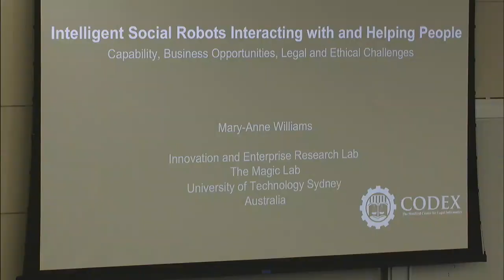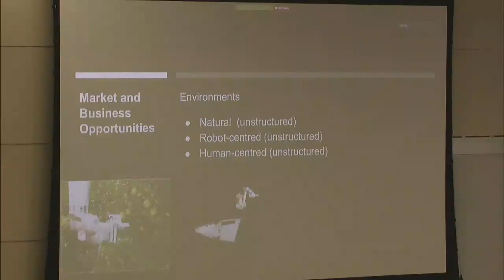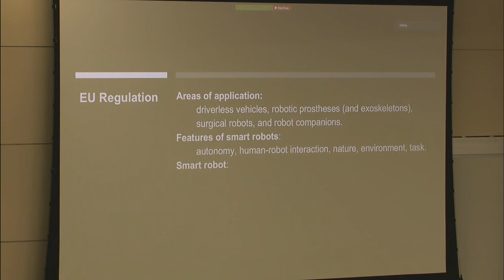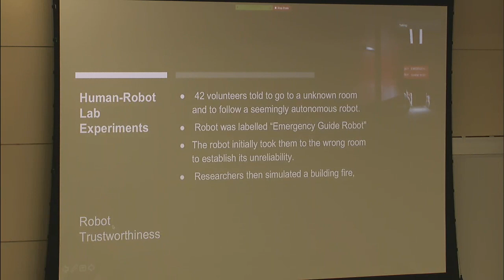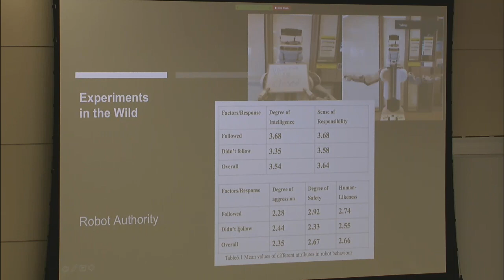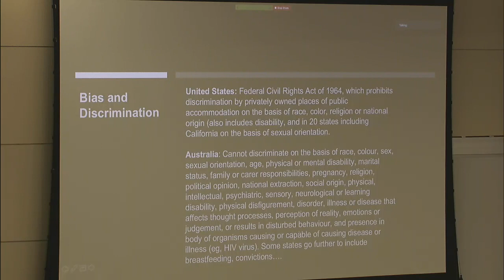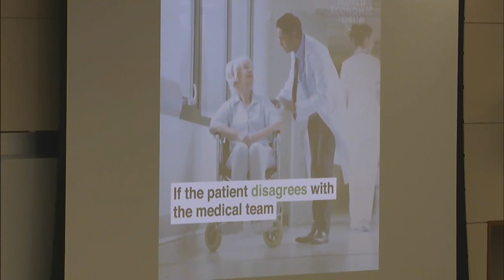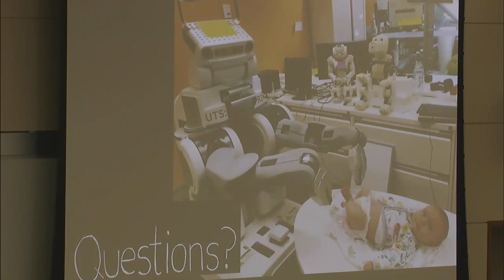CodeX | Social robots interacting with and helping people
Autonomous social robots are poised and ready to disrupt our lives. They are being mass produced and are slowly infiltrating our homes, workplaces, roads, and public places. This talk describes state-of-the-art social robot technology and social robot market opportunities, as well as highlights recent results from real-world experiments at an airport and a shopping center.